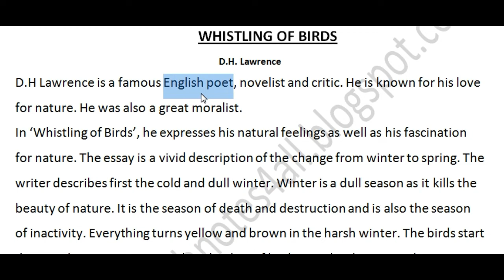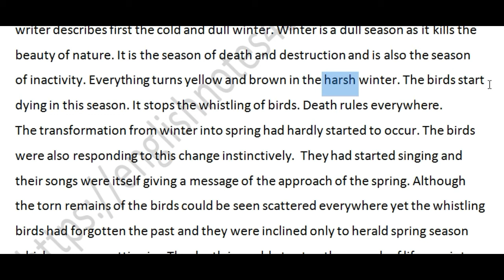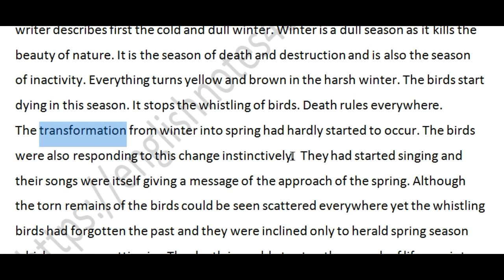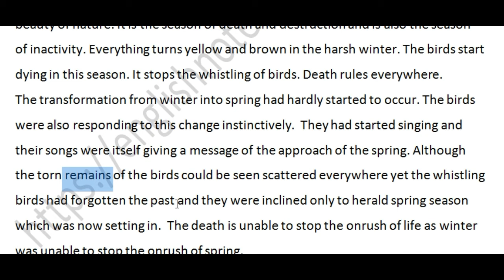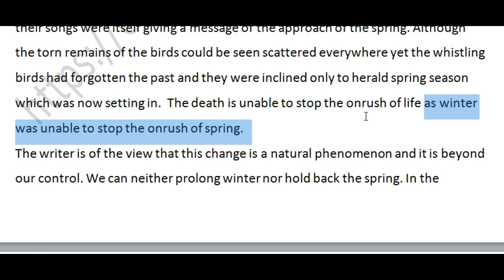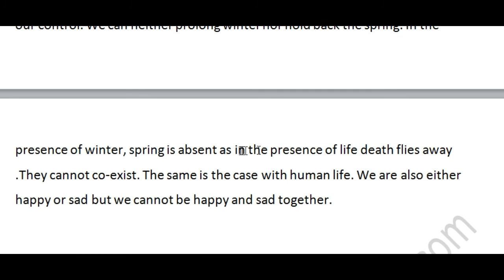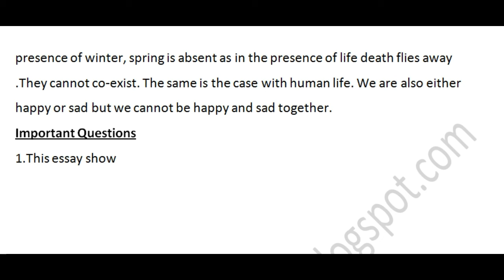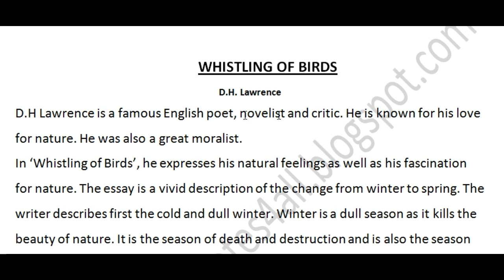BA English Modern Essay.3 whistling of birds lecture by shahid Bhatti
To have tuition via Skype contact
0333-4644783